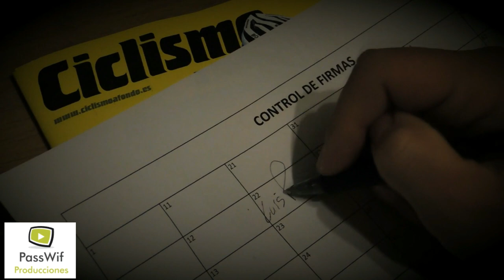Dani Rovira y Luis Pasamontes | Ciclismo a fondo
En el espacio Pedaleando con Pasamontes, el invitado de esta ocasión es Dani Rivira